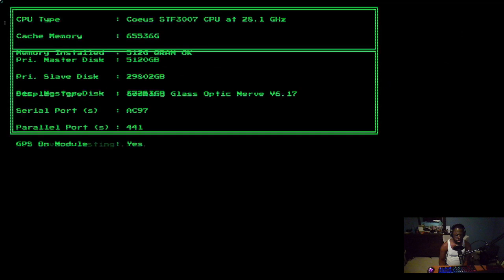System Shock Remake part 1